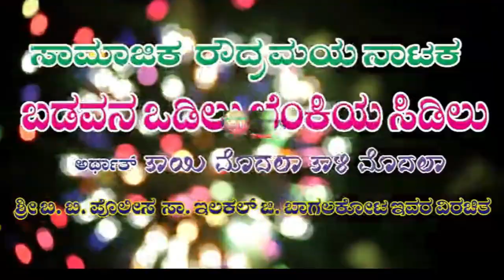ಉತ್ತರ ಕರ್ನಾಟಕ ಡ್ರಾಮಾ ವಿಲನ್ / ಹೊಸುರ ನಾಟಕ - ಬಡವನ ಒಡಲು ಬೆಂಕಿಯ ಸಿಡಿಲು / Naada Nudi Drama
07 Hosur drama   Badavana Odalu Benkiya Sidilu   Mahadi mane

Hosur drama Title - ಬಡವನ ಒಡಲು ಬೆಂಕಿಯ ಸಿಡಿಲು - Badavana Odalu Benkiya Sidilu - Naada Nudi Drama

Ali Digital Studio
Shirawal

ಹೊಸುರ ನಾಟಕ :
ಬಡವನ ಒಡಲು ಬೆಂಕಿಯ ಸಿಡಿಲು
 ಅರ್ಥಾರ್ತ್
ತಾಯಿ ಮೊದಲೋ ತಾಳಿ ಮೊದಲೋ

ಸಂಗೀತ ಬಳಗ

ಶ್ರೀ ಗುರು ಪುಟ್ಟರಾಜ
ಸಂಗೀತ ಬಳಗ ಯಡ್ರಾಮಿ

ಗಾಯಕರು
 ಪರಶುರಾಮ್ ಯಡ್ರಾಮಿ
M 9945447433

Dhanyavaadgalu Mattomme

Visit again

Thank U